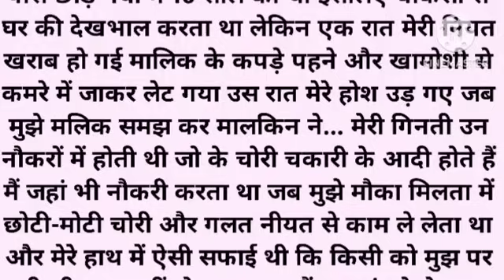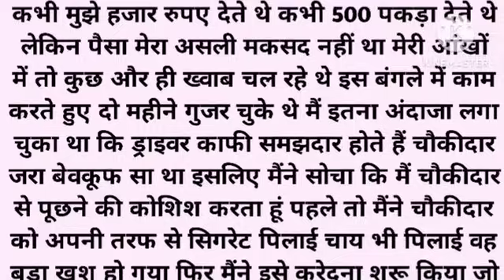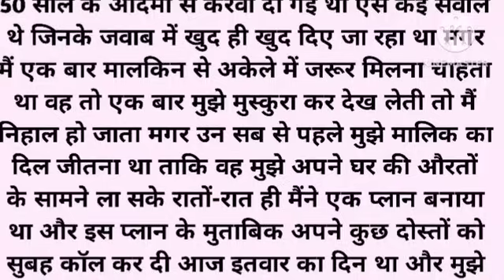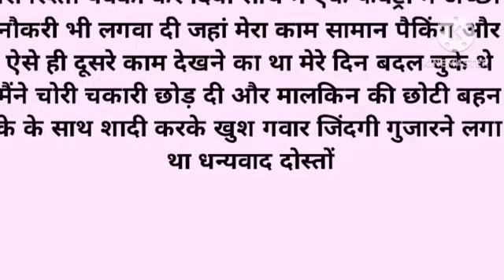New Emotional & Heart Touching Story | Suvichar Sacchi kahaniyan | motivational hindi kahaniyan